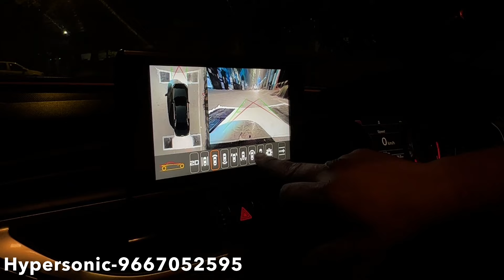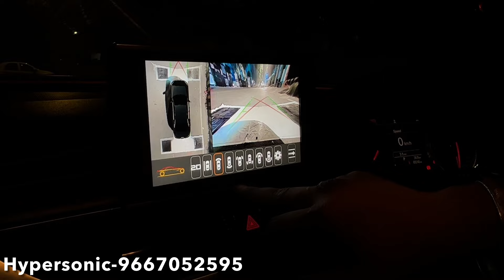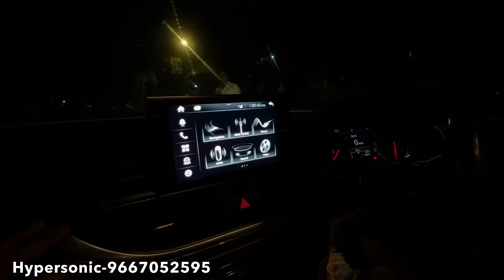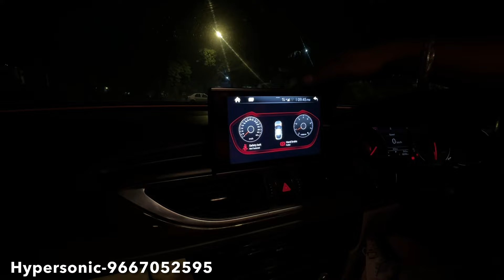Stock Replacemnt Stereo For Old Audi A6😱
Hypersonic Club
Address: 16/6 Ground Floor, Arya Samaj Rd, WEA, Karol Bagh, Near Kotak Mahindra Bank, Delhi 110005